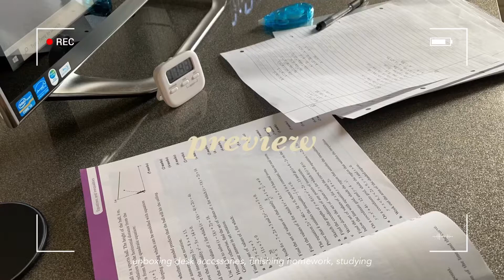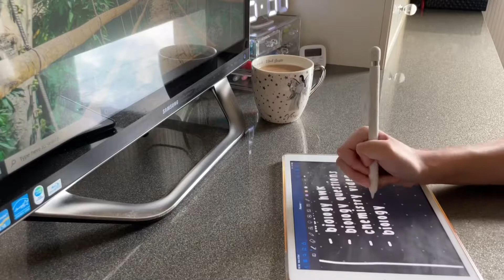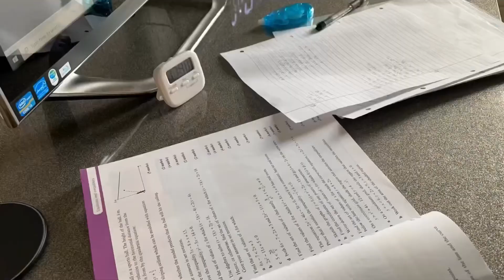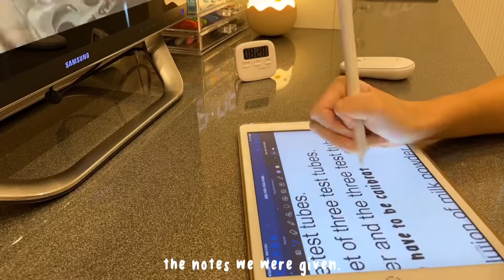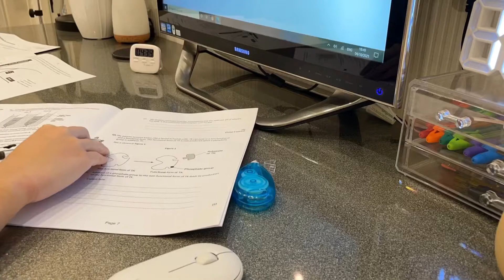study with me after school 🐣 | unboxing egg light and study timer, homework, revision, note taking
Hi friends, welcome to back to another video. This video is a study with me after school and what I will do typically in the afternoon and evening after school. I’m going to be unboxing a few items that I bought (egg night light and study timer), finishing some homework, taking some notes and doing some revision. I hope you enjoy!!

love,
jess

• FAQ
camera - iphone 12 mini
editing software - vllo and inshot